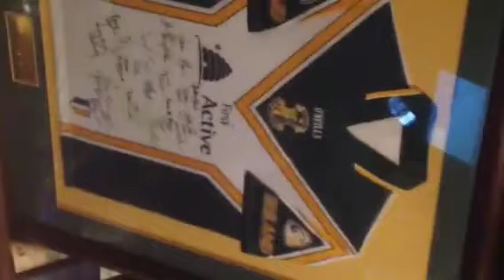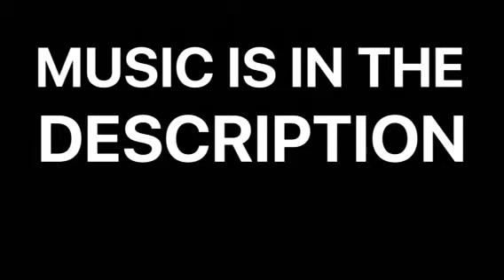MELBURNIA!! (Fourth VLOG)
Fourth VLOG